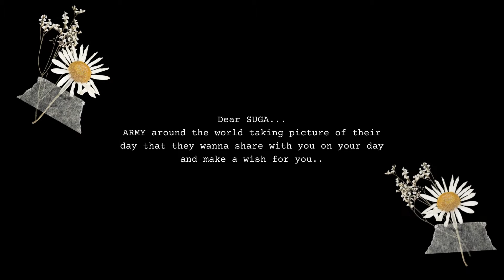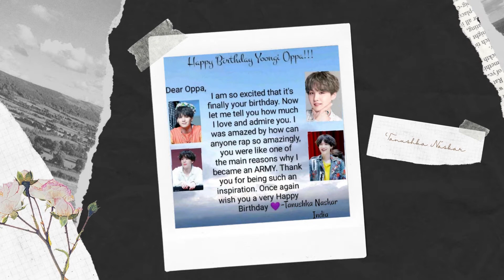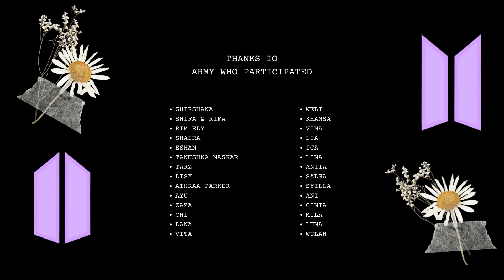Happy Birthday Suga [Happy Birthday Min Yoongi]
Hi!
we are Kim Sister!
Happy Birthday to our precious Min Yoongi💜

this is our second project made with love by ARMY all around the world.💜
we were collecting picture of the day from ARMY around the world and compile it into this video💜
thanks a lot to all of the participants it means a lot to us, really💜
and we want to say sorry if we made too much mistakes on editing and our poor editing skills. we will improve it sooner🥺🙏🏻

we will continue this kind of project, please looking forward to our next project💜🥺

once again,
Happy Birthday Suga💜
we love you, 보라 해💜